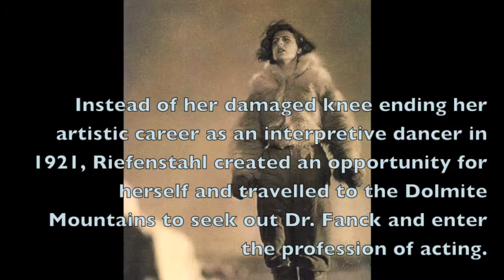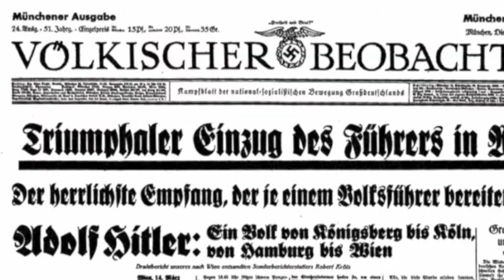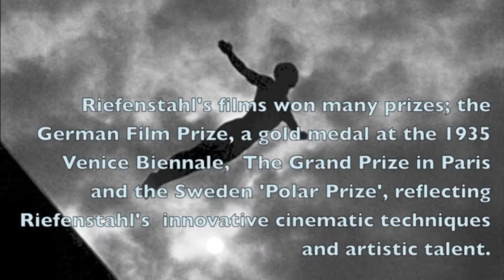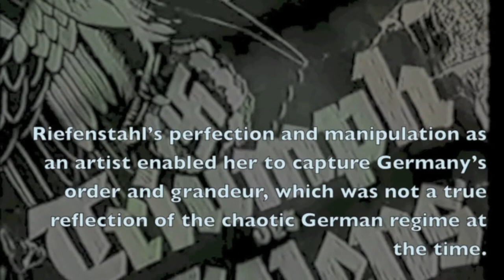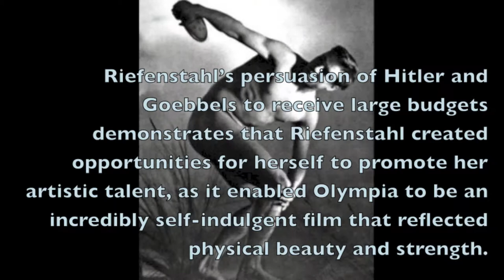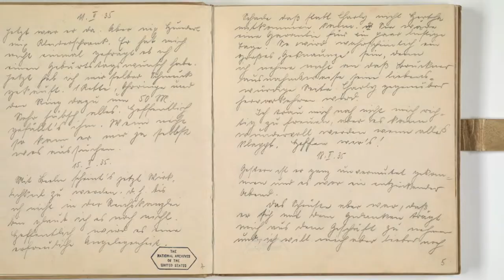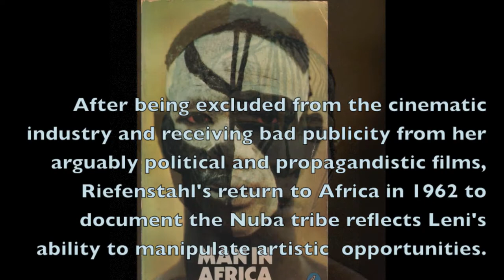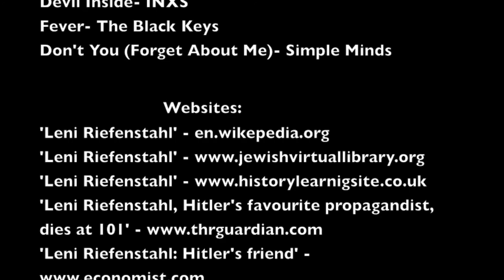Was Leni Riefenstahl an artist or politically motivated opportunist? HSC modern history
HSC Modern History Yr12